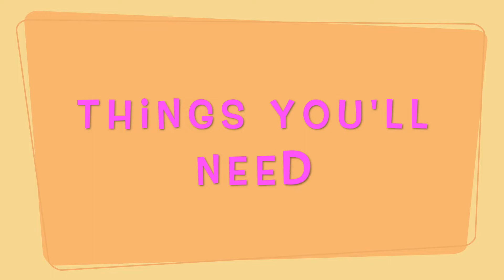HOW TO: Sleek side part low bun on TYPE 4 NATURAL HAIR || EASY & QUICK || ECO STYLER GEL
Hey my lovelies, here's a video on how to do a BOMB sleek side part low bun on your TYPE 4 NATURAL HAIR with a little twist to it. It's a QUICK & EASY protective hairstyle, using only eco styler gel, leave-in condition, water and some braiding hair.
PROUCTS USED:
Olive oil eco styler gel

Twisted sister leave-in conditioner